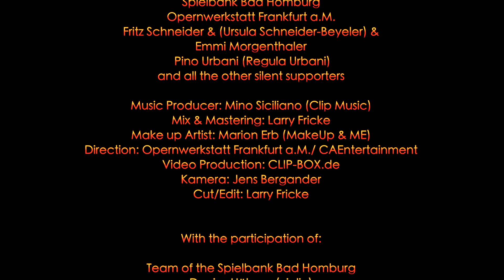VoiceFire sings "Voice on Fire"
The sopranos Claudia Appiani and Lucie Schneider introduce themselves as a new, fresh female duo in the world of classic-pop by presenting their recent song „Voice on Fire".
The combination of traditional and contemporary music provides attraction in a crossover arrangement which mixes classical as well as pop and dance elements in a new way while the singers remain true to their classical singing technique, offering a vocal fireworks for young and old.
The duo builds a bridge between classical and pop music and this is also expressed in their outfit and video.
The song „Voice on Fire" is available at iTunes, Amazon and other music portals.

Video Producer: Opernwerkstatt Frankfurt a.M.

Special Thanks to:
Spielbank Bad Homburg & Team
Fritz Schneider (Ursula Schneider-Beyeler) & Emmi Morgenthaler
Pino Urbani (Regula Urbani)
& all silent donators

AVAILABLE NOW: Soundtrack & Video  available at iTunes, Amazon, musicload etc.: